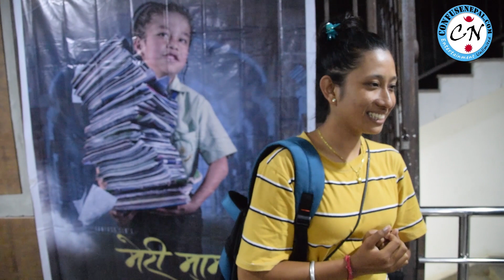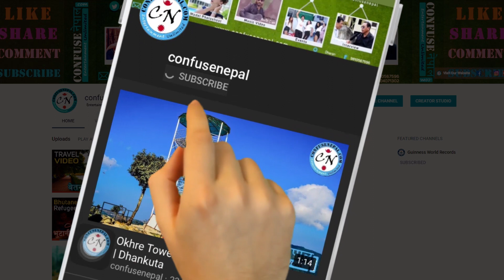"Meri Mamu" Public Reaction | Premiere Show | Gorkha Cineplex,Dharan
"मेरी मामु" नेपाली चलचित्रको धरान स्थित गोरखा सिनेप्लेक्समा गरिएको प्रिमियर सो मा दर्शकहरुको प्रतिक्रियाहरु कस्तो थियो । आउनुहोस् हेरौ।